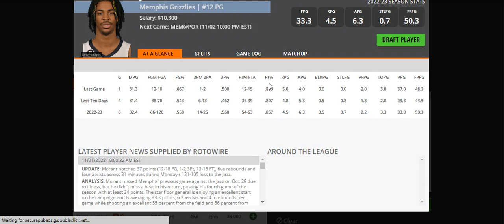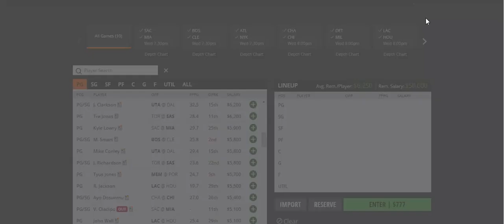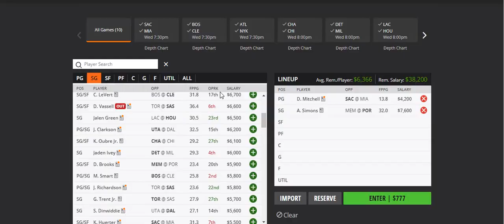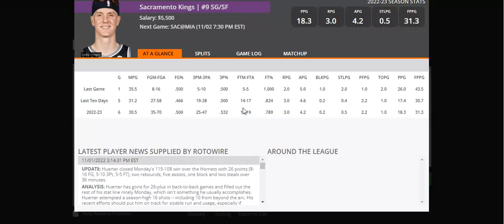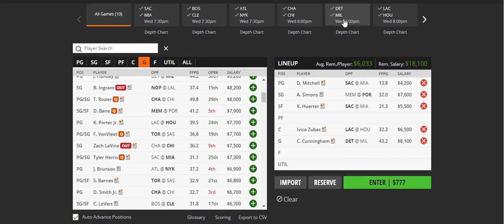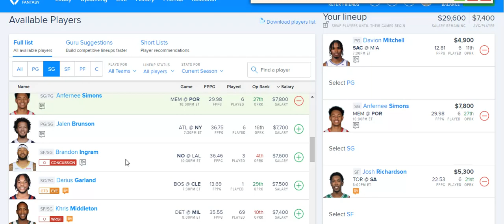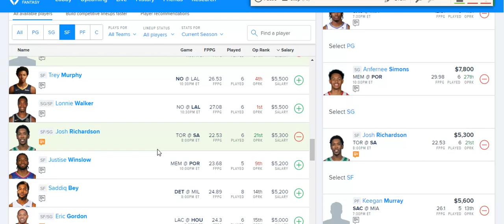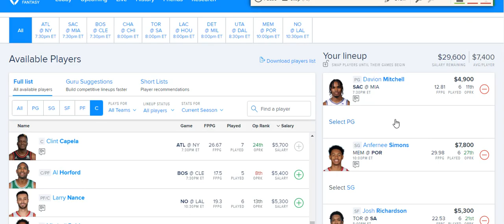DRAFTKINGS & FANDUEL 11/2/22 NBA CORE PLAYS